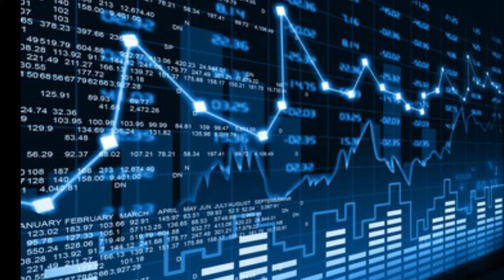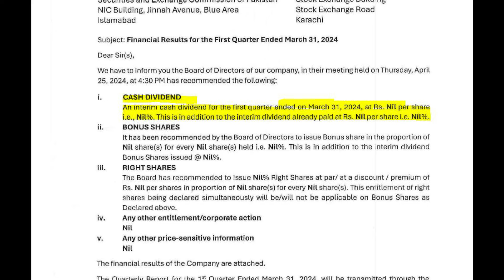Al Ghazi Tractor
how to make money Pakistan stock exchange PSX Al-Ghazi Tractors Limited (AGTL)

AL Ghazi Share is highly over sold position and trading @Rs.341..
Share will further go down and may touched to Rs. 300/- very soon
Despite the EPS of rs. 45/- they have skipped the dividend
NO BUY or Sell call
Be careful while dealing with this share